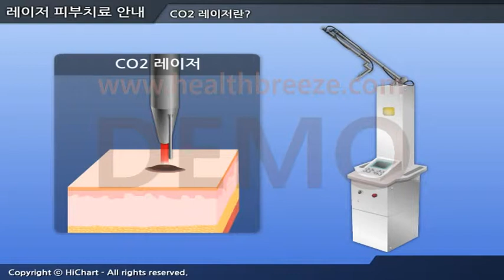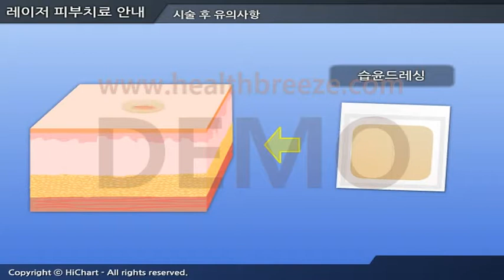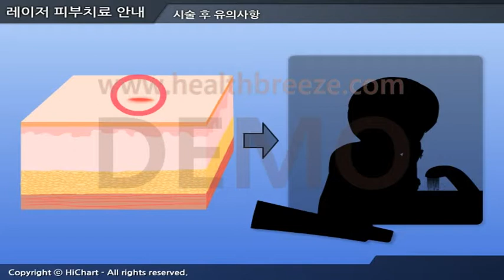[시연용] c0081aako 레이저 피부치료 안내